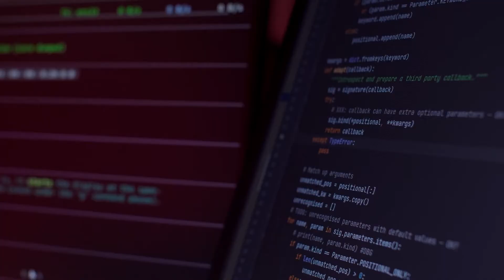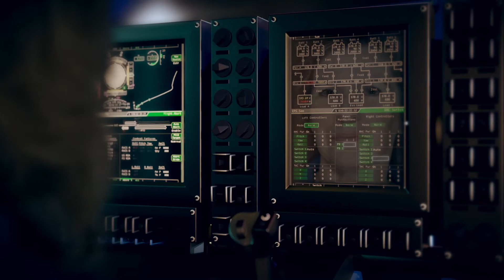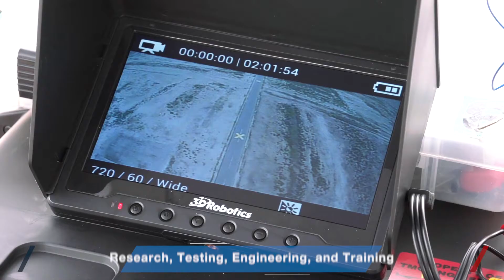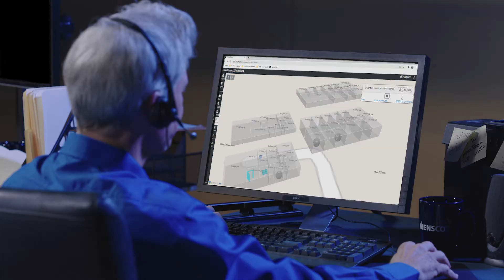ENSCO Overview | Aerospace, Surface Transportation, and National Security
ENSCO — From national security to surface transportation, aerospace and beyond — we're taking ideas to reality.

ENSCO Aerospace Engineering
ENSCO provides Systems Engineering and Integration of vital safety systems, cyber protection and global weather forecasting for cost-effective mission success throughout the aerospace industry, as well as airworthiness safety and security solutions for advanced avionics systems. We have a proven track record and a forward thinking approach to take your ideas to reality.

ENSCO Surface Transportation
Leveraging state-of-the-art sensors, artificial intelligence and data science technologies while providing advanced research, engineering and testing capabilities for the safety, security and efficiency of surface transport - ENSCO is taking the lead in surface transportation and around the world. The U.S. Department of Transportation trusts ENSCO with stewardship of its Transportation Technology Center (TCC) where our team of experts provide a full range of research, testing, engineering and training services to help keep America moving forward as we continue to expand the reach of our expertise.

ENSCO National Security Solutions
ENSCO is committed to the mission of national security, bringing the best technology to the challenges that face our nation and our world. Deep knowledge and experience in AI/ML, advanced sensors, signal processing and systems; scientific modeling and environmental fate; CBRNe warning and protection systems; positioning, navigation and timing (PNT); cyber technologies; novel electronic warfare techniques; critical infrastructure protection; and national security products support our mission to keep our nation and its assets safe and secure.

ENSCO — Bringing the best technology to meet the challenges that face our nation and our world.